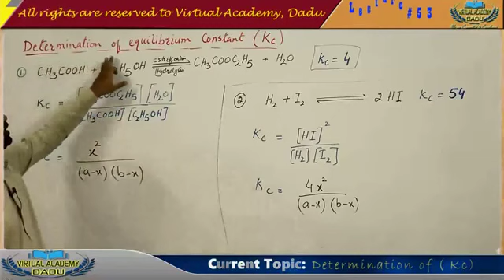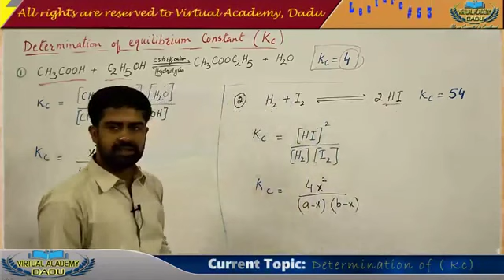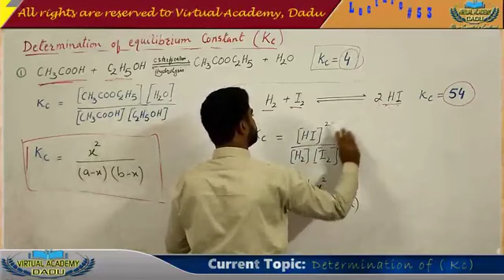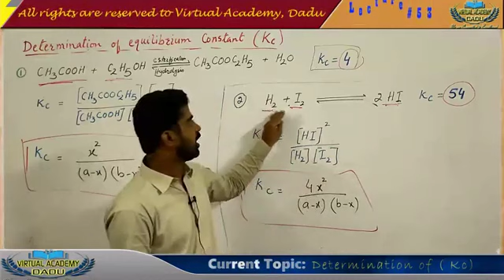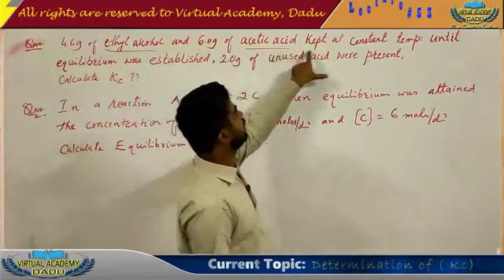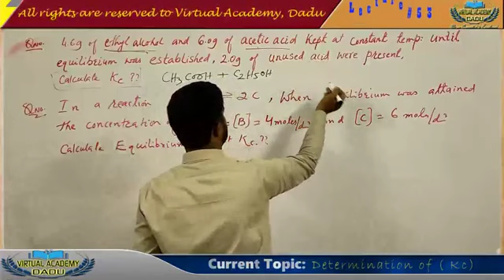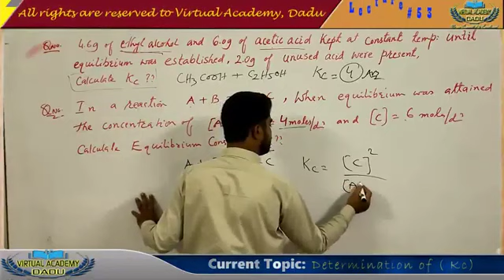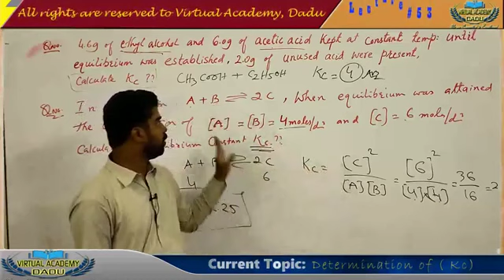6.3 XI-Chemistry Determination_of_Equilibrium_Constant_Kc